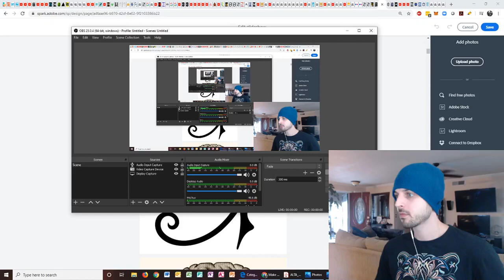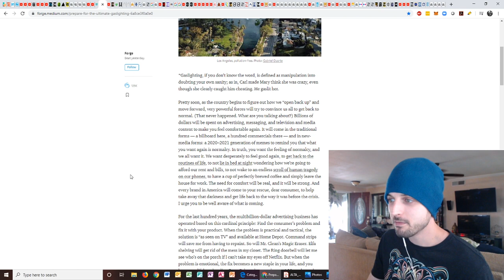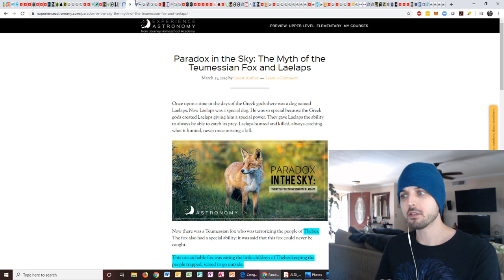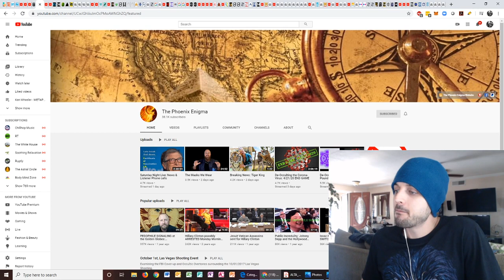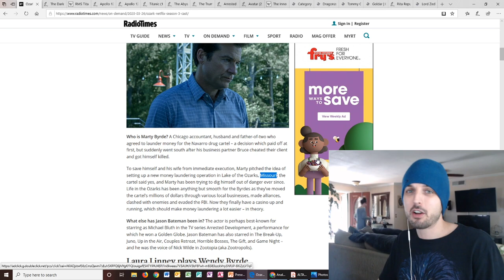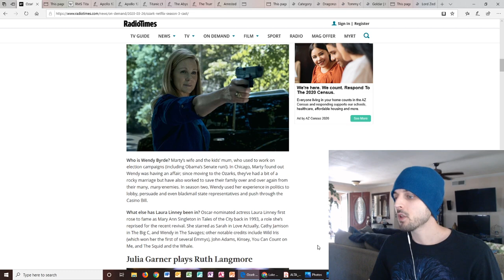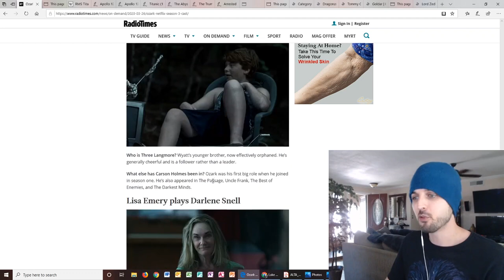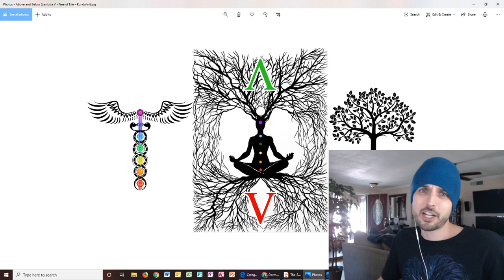Coronavirus SLAVery of the Chitta | [OZ][ARK] and [V]-Nous Control System Reset w/ Christ Yoga & Tao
Resources -

Israeli Mistake?